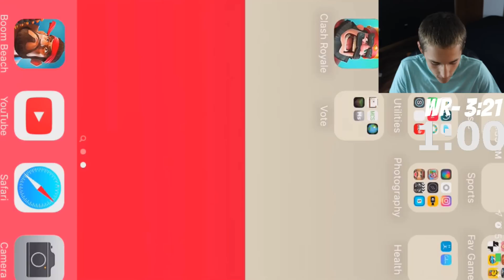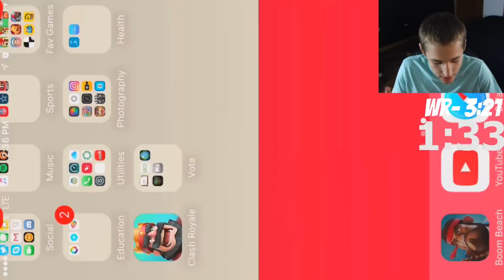Attempting Dr T Speed Run World Record! (Boom Beach Dr T Strategy)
Attempting the Dr T Speed Run World record! Can we get it? Best Boom Beach gameplay, attack strategies and amazing base designs here on CosmicDuo

We are two teens who take gaming to the next level! We post two times a day! Both of us have over 4 years of experience on YouTube. Over the years we have found tons of tips and tricks on YouTube. We post Boom Beach and Clash Royale base/deck layouts, plus some great tips and tricks!